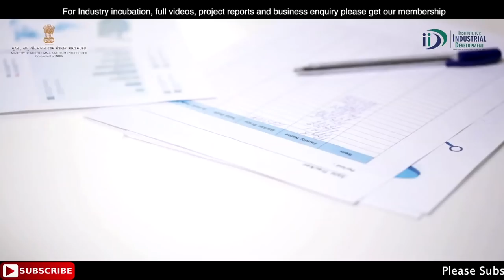कैसे शुरू करे पेन बनाने का व्यवसाय | How to start Pen Manufacturing Business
You may have only viewed pen as a medium of writing but it can also be a good source of revenue if you start to manufacture them and sell them in the market. With a very small investment and little space, you can start your own pen manufacturing business and earn a decent return from it.

00:00 Introduction
01:04 Raw Material
01:23 Machine
01:46 Manpower
02:03 Area
02:28 Electricity & process
04:48 Investment
05:16 Profitability
06:17 About IID